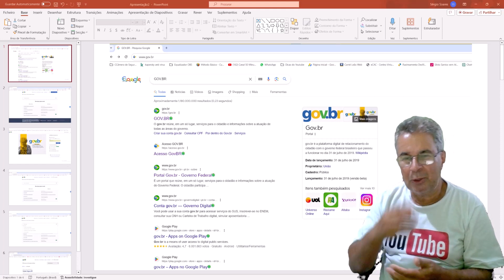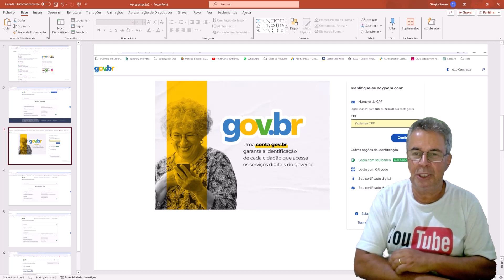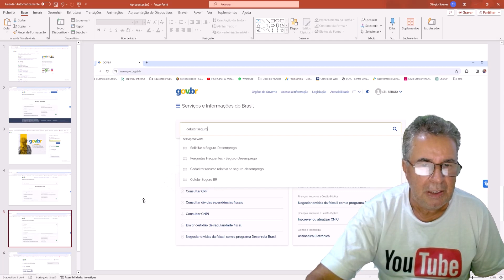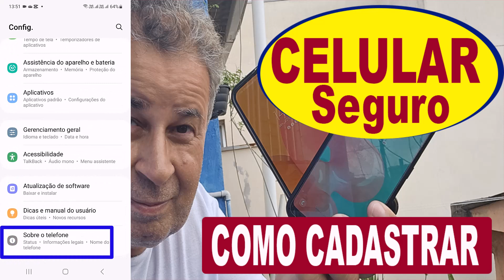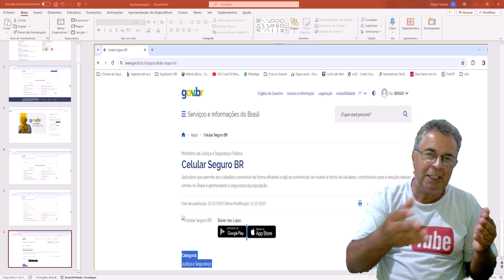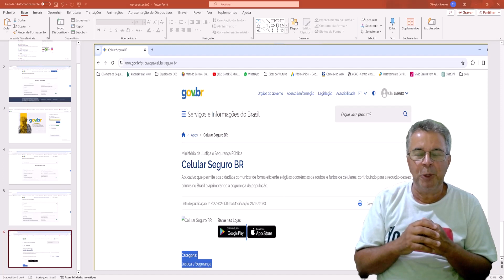CELULAR SEGURO COMO CADASTRAR E INSTALAR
Passo a passo como cadastrar e instalar o seu celular no sistema do governo celular seguro e ainda mais como localizar e baixar o aplicativo celular seguro para o seu aparelho e como encontrar o imei no seu aparelho celular.
Como cadastrar seu celular no sistema celular seguro.
O que é preciso? Como cadastrar? O que fazer na hora do cadastro?
Essas e muitas pergutras perguntas serão respondidas aqui.

Outras principais dúvidas

Aqui você terá dicas sobre empregos e educação.
Seja membro deste canal e ganhe benefícios:
50 minutos tutoriais Venha ser membro do Cana 50 Minutos Tutoriais